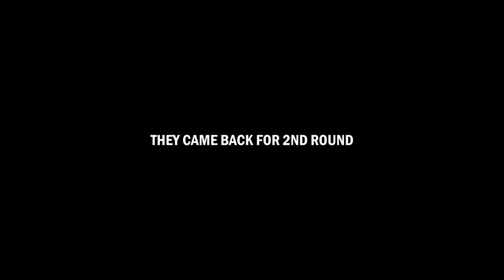RUST - RAID DEFEND IN VITAL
Come join our 10X server - [SEA] ORQARUST.NET 10X
Made for PVP/ACTION/RAIDING

   Credits:
     Link to Video:
 • Dark Suspense NoC...